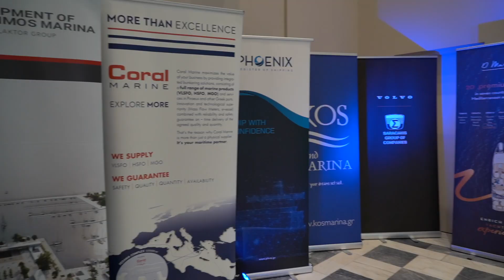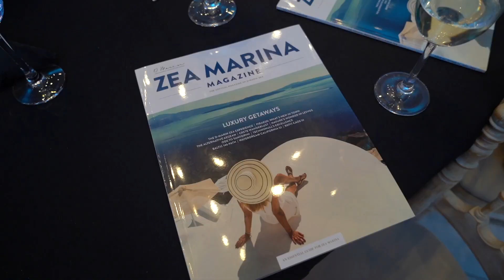Yachting Awards Highlights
Athens in April 2023 hosted the 2nd Yachting Awards Gala, an event that honors all key players of Greece’s yachting and marine tourism sectors.